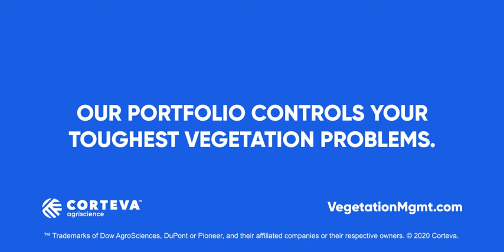Keeping Roadways Safe and Beautiful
Without the right vegetation management strategy in place, weeds and trees can fracture roadway infrastructures, limit visibility and negatively impact surrounding wildlife.